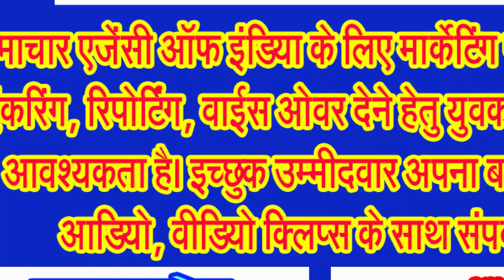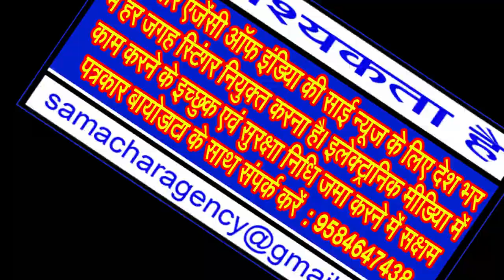शुक्रवारी में सज गया है श्रीराम दरबार, रोजाना रात 09 बजे हो रही महाआरती